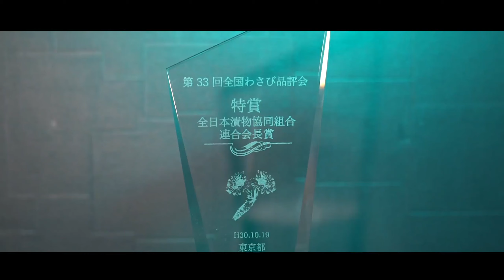わさび田に寒冷紗を張る！【2021】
わさびを日光から守るために寒冷紗を張りました。
圧巻の光景をご覧ください！